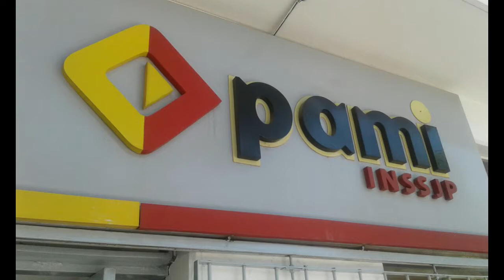Miriam Puchulú, representante Pami en San Rafael